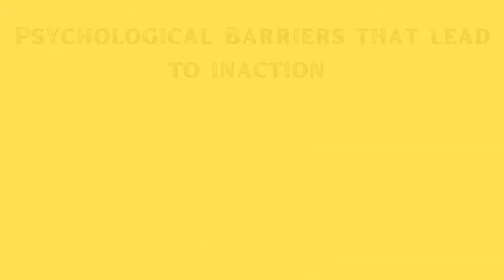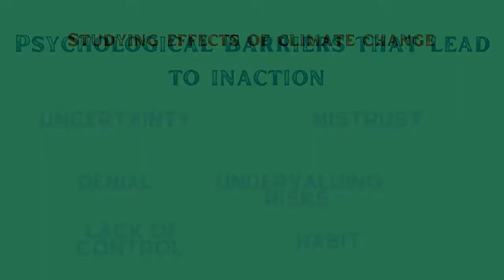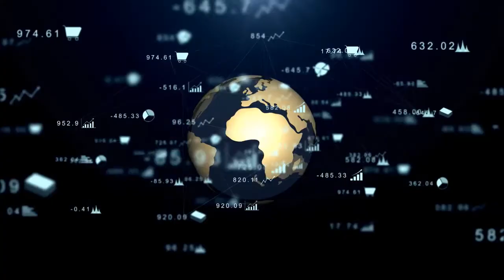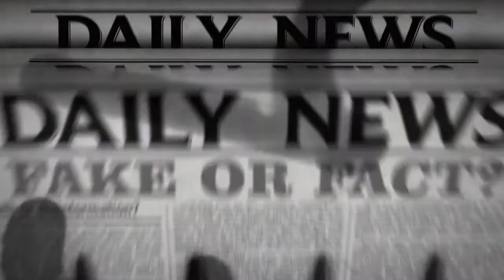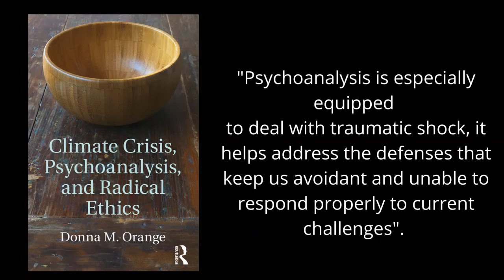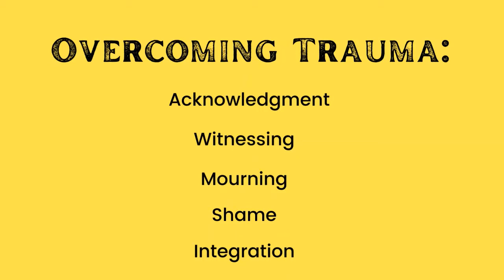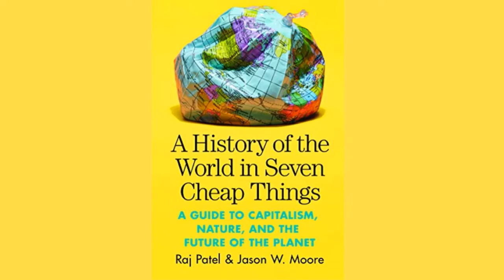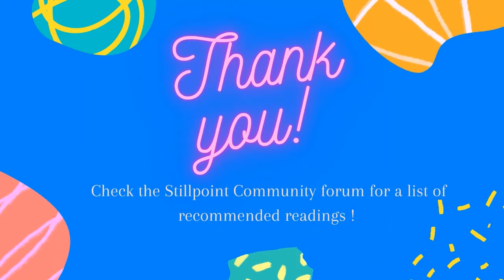Climate Change in Context: What Can Critical Psychology Offer? | Maria Laguna at Stillpoint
The third seminar on Critical Psychology will address Climate Change and the ways we collectively approach it, both inside and outside the consulting room.

We will explore questions such as:

What informs our psychological understanding of climate change?
How are we responding and not responding to the climate crisis?
Manifestations of eco-anxiety and how we deal with it both in the consulting room and in our everyday lives.

These events on Critical Psychology are a monthly feature of our Stillpoint Community

María Laguna is a Licensed Clinical Social Worker (LCSW) and Certified Psychoanalytic Psychotherapist in New York City. She has trained in Psychoanalytic Psychotherapy in her native Uruguay and in NYC.

Maria has worked in a variety of settings in outpatient mental health and supportive housing, both in the capacity of psychotherapist and clinical supervisor. Maria is a board member of The Metropolitan Society of Psychoanalytic Psychotherapists (MSPP) and part of the board of the Metropolitan Institute for Training in Psychoanalytic Psychotherapy. She has presented workshops on Immigration and systemic racism for both institutions.

Upcoming publication: Shklarski, L. & Laguna, M. (Expected June 2022). Fee-for-Service Psychotherapy: A Practical Guide for Mental Health Clinicians. San Diego, CA: Cognella.

Learn more about Maria's work via her and follow her on Instagram @marialagunalcsw